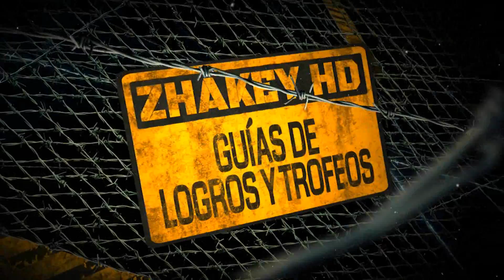Enemy Front - Logro / Trofeo Kaboom Baby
Más información sobre la guía abriendo la descripción.

Enemy Front.
Logro / Trofeo - Kaboom Baby.

MÁS ENEMY FRONT.

Kaboom baby
Destruye el teleférico en la misión “Invierno en Vemork”.

PlayStation - Zhakey
Xbox - Zhakey
Nintendo - Zhakey
Steam - Zhakey
Origin - Zhakey

Título: Enemy Front
Desarrollador: City Interactive
Plataforma: Xbox 360
Guía también validad para PlayStation 3.